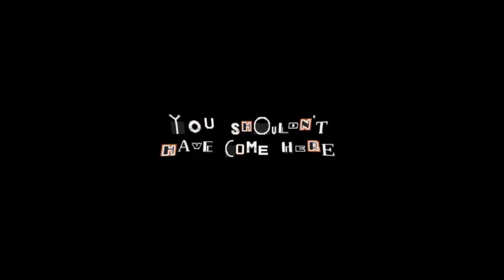Cute Ordinary Sonic Retro Fan Made